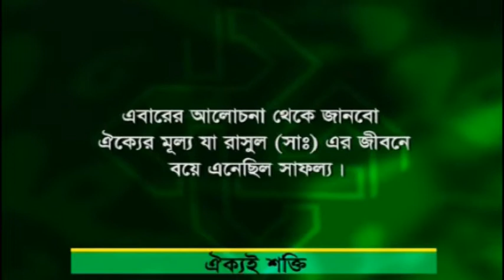YOUR LIFE AND ISLAM EP14 ISLAM E SONALI SHOMAJ P4